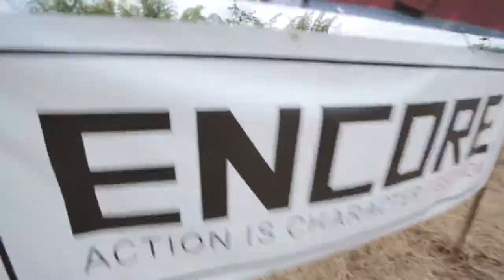I Ball Colombia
Encore Lacrosse spreads the game internationally with a service trip to South America.